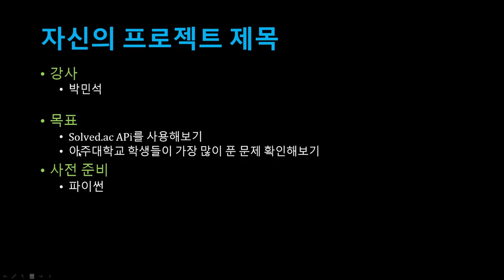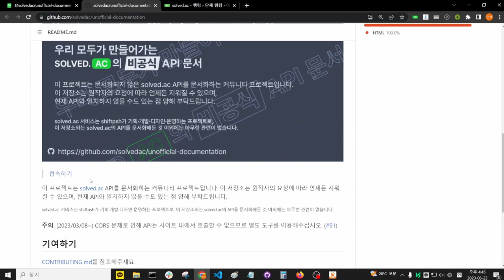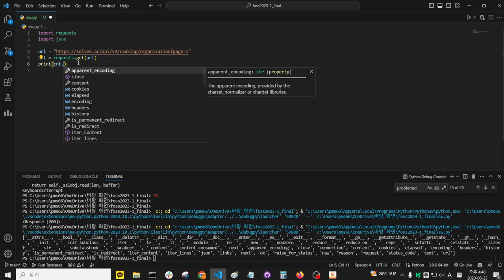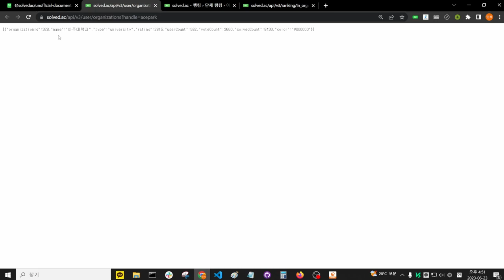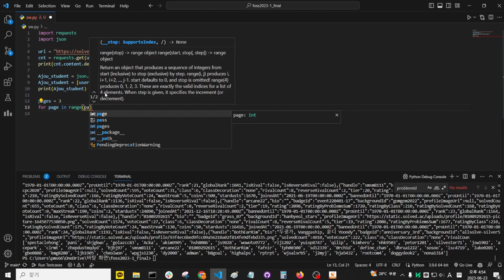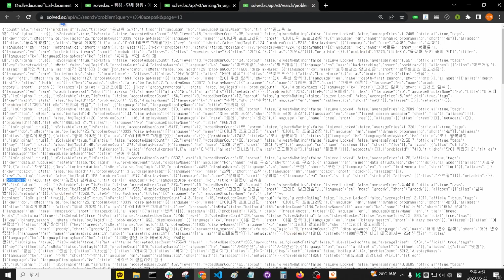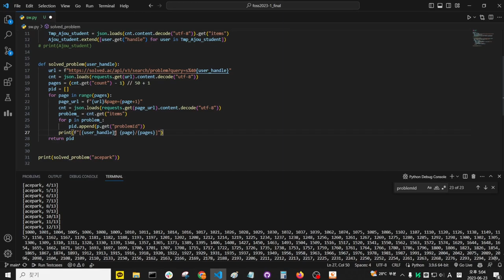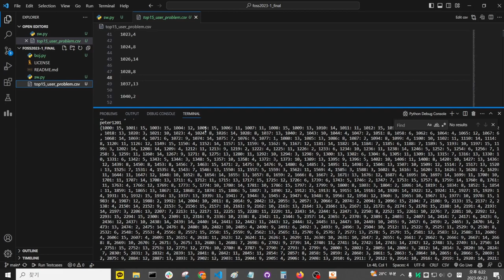[SWTT] solved.ac API 사용 가이드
아주대학교 박민석